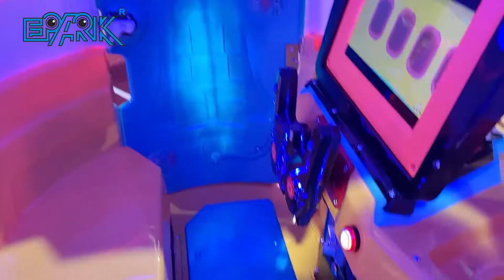EPARK Amusement Park Coin Operated Kiddie Ride Mp5 Rocket Rocking Car Machine With Mp5 Game Screen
Model:EP-K177
Size:130*100*135CM
Player:1 player